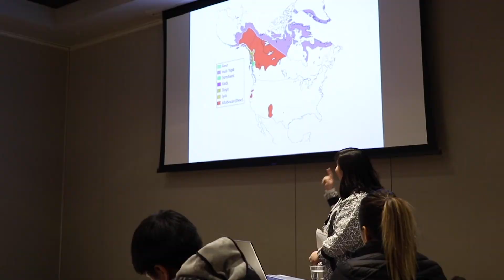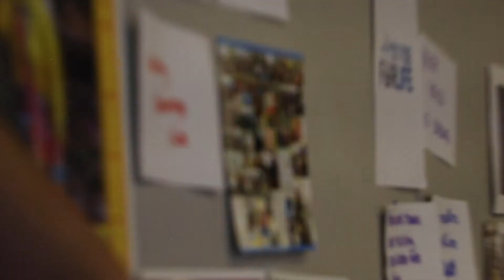2019 NB3 Foundation Healthy Beverage Summit – Santa Ana Pueblo, NM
This Summit brought together community members, organizations and agencies committed to reducing the consumption of sugary-sweetened beverages (SSBs) amongst Native American children. Together we can ensure Healthy Kids! Healthy Futures!